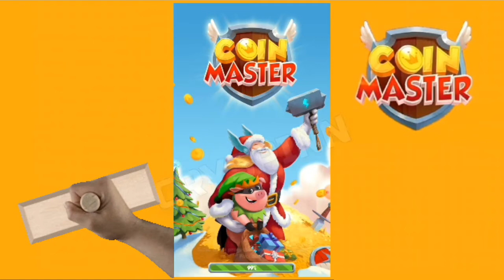Coin Master | Fui Banido (Equipe Master Fight)